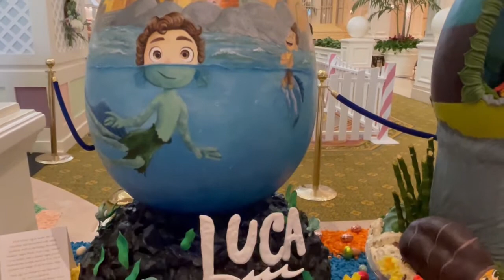Grand Floridian Easter Eggs 2022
Chocolate Easter Eggs, seen in the lobby of the Grand Floridian resort hotel at Walt Disney World.